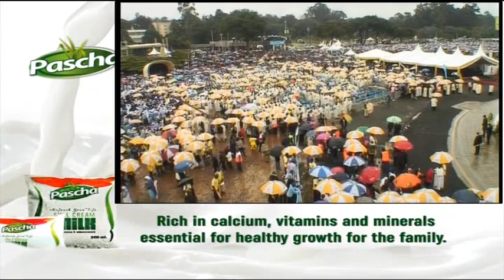Papal Mass At The UON